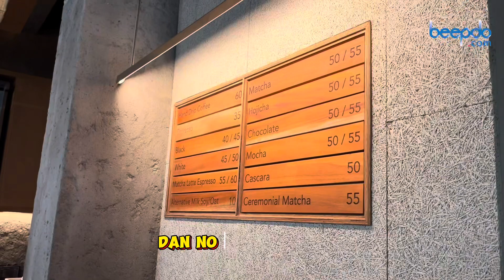Cocok buat nongkrong abis lebaran